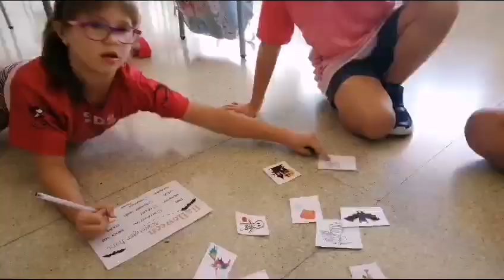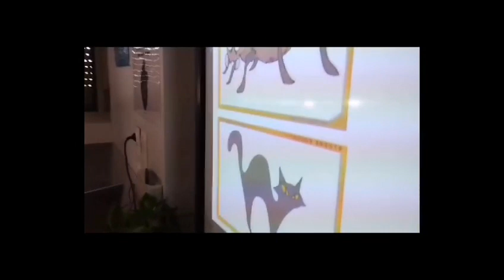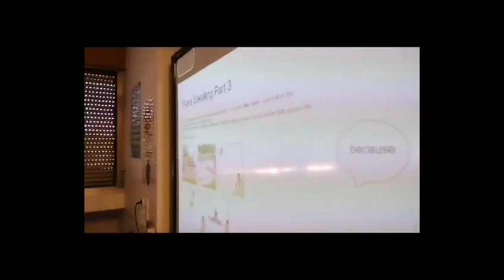Speaking Cambridge en SDS Octubre 2023